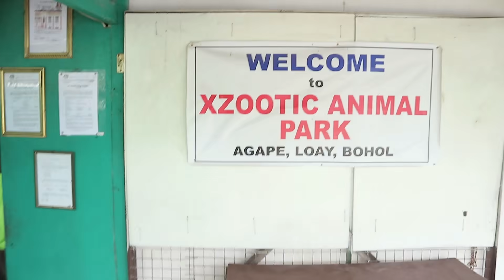saktoVlog03: CeBohol Trip (Cebu + Bohol) Ultimate Bonding Experience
Cebu & Bohol Philippines 4 Days and 3 nights Travel & Adventure with family!